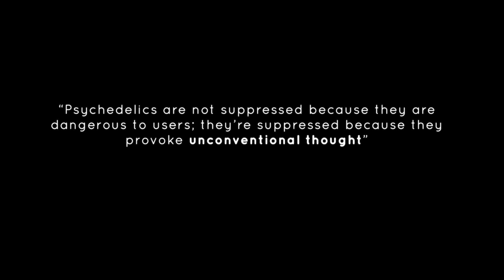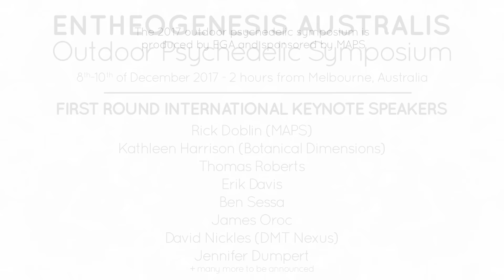Entheogenesis Australis 2017 Outdoor Psychedelic Symposium Video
It is with great excitement, that we can now officially announce Australia's premier psychedelic symposium Entheogenesis Australis (EGA) 2017.  The 2017 EGA Outdoor Psychedelic Symposium is set to unfold on a beautiful bushland property 2 hours drive east of CBD Melbourne Australia. The event will cover a diverse range of fields from the botanical, academic, and philosophical, to arts and drug law reform.

This world renowned conference will once be placing a mature discussion around psychedelic related compounds back on the agenda.  The outdoor symposium and program will span three days and nights from Friday 8th December, featuring more than 50 lectures and workshops, situated within a
stunning Australian bushland setting just 2 hours from Melbourne, Australia.  The 2017 Psychedelic Symposium promises to be an incredible gathering, continuing EGA’s 14-year history of bringing together diverse experts and perspectives from across Australia and around the world, to discuss psychedelics and entheogenic plants – furthering this important field of study. EGA’s much-loved outdoor main conference space will return for 2017, supported by modern and professional indoor conference areas and adjoining facilities.

An outstanding first round of international headliner speakers are listed below. We are also currently accepting applications for contributors for lectures and workshops, as well as artists and healers to be a part of this unique conference. So if you know of someone who you feel would add to the 2017 Psychedelic Symposium, please encourage them to make a submission.  International Keynote speakers include:

Rick Doblin (MAPS)
Kathleen Harrison (Botanical Dimensions)
Erik Davis (Techgnosis)
Thomas Roberts
Ben Sessa
James Oroc
David Nickles (DMT Nexus)
Jennifer Dumpert

The 2017 Psychedelic Symposium is a strictly presale-only event, with just 500 tickets publically available for 2017, so please don’t delay once tickets go on sale as the conference always sells out.

We hope you enjoy this video and please share it around the community.

Big thanks to  liamkey.com for support and the production of this video.